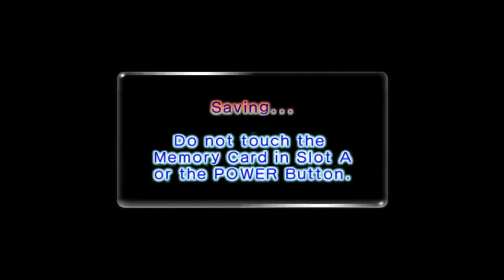We're Back And This Time We're Not Leaving a Single Penny - Pikmin 2 - Ep. 24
Hey Guys! Today we begin exploring the Frontier Cavern. It's awfully snowing in this underground cavern. Maybe that's why someone left some presents there. Hope you enjoy!